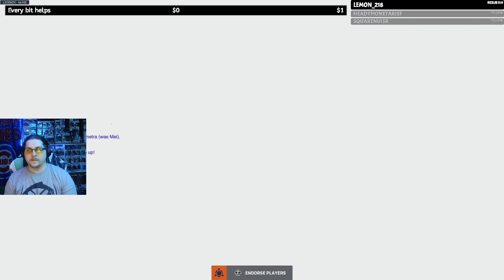New look for me, Same Overwatch for us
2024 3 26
Tank Main, Season 9
Shenanigans